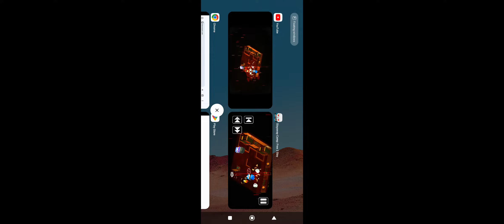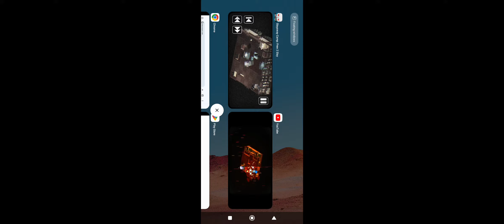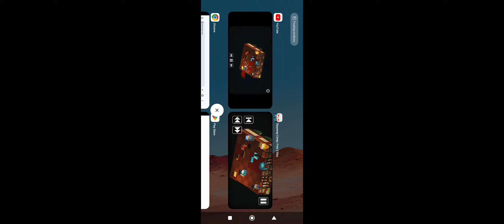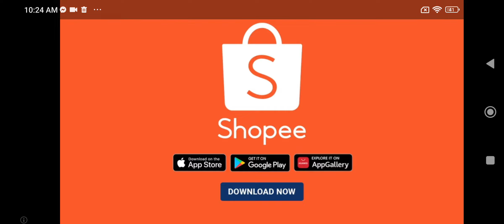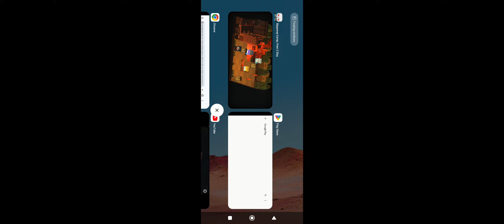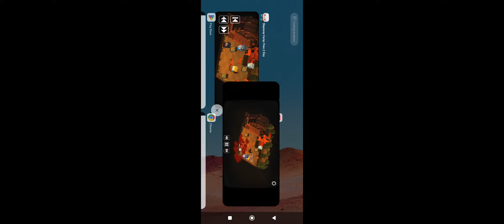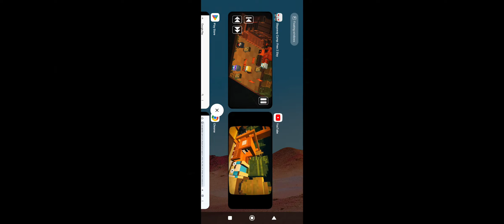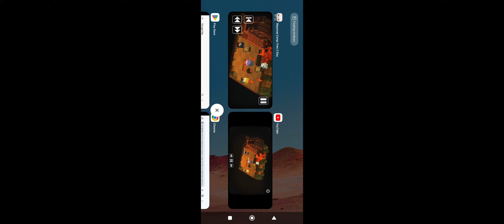Slayaway Camp Part 2